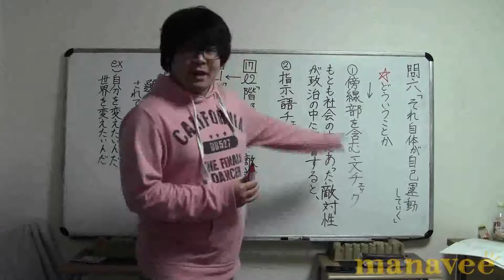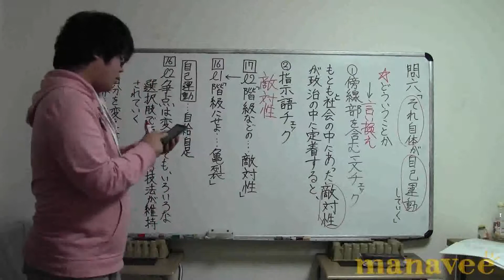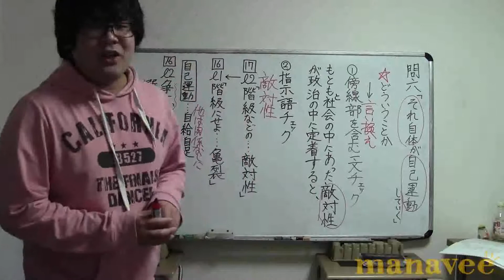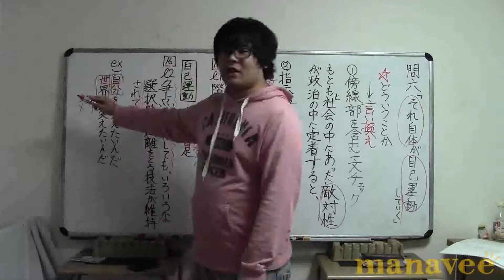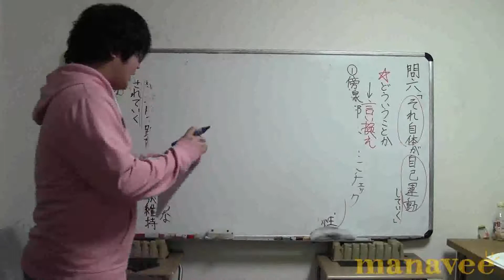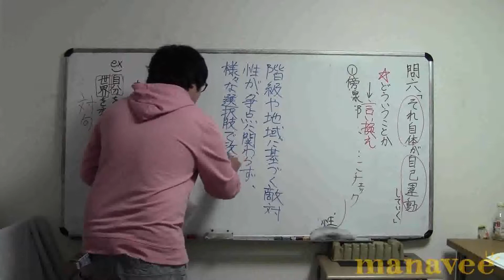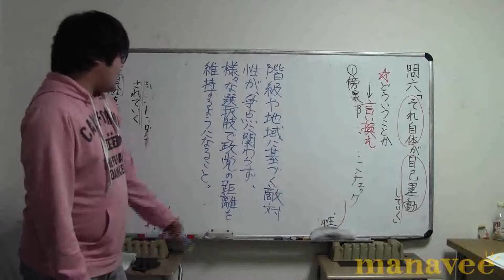現代文演習4-7